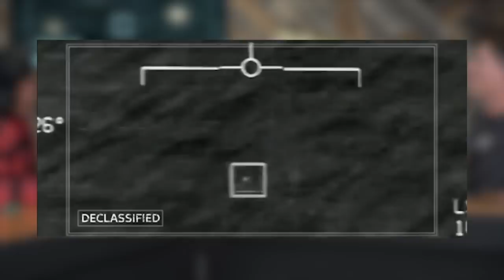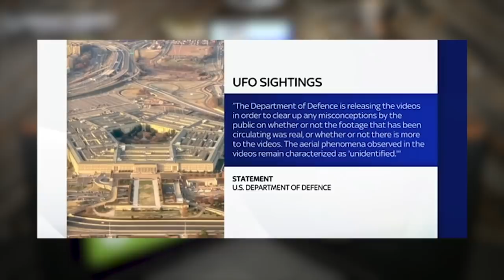ALIEN UFO SIGHTING by the GOOGAN SQUAD ( Real or Fake? )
Grab a Googan Smartbox below!